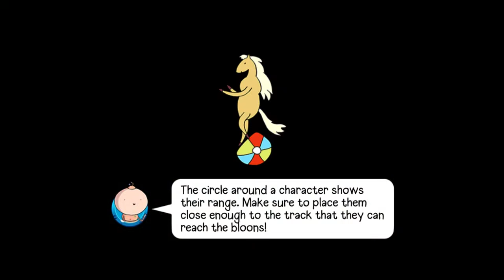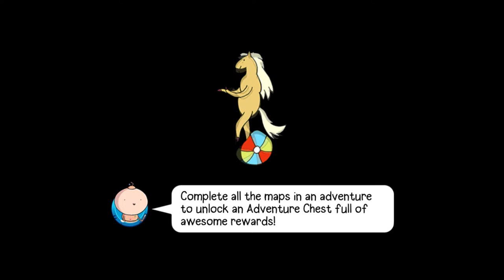Bloons Adventure Time TD - Gameplay Walkthrough Part 1 (iOS, Android)